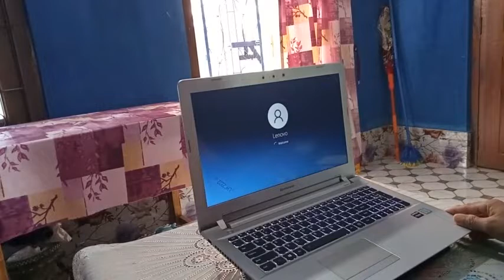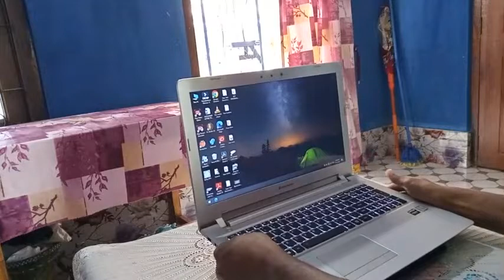COOLING PAD REVIEW | Best Cooling Pad | Led Fan Cooling Pad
Laptop Desk :- Ergonomics Design Aluminum Desk with 2 USB Cooling Fans (Black)

Zebronics, ZEB-NC3300 USB Powered Laptop Cooling Pad with Dual Fan, Dual USB Port and Blue LED Lights

Zinq Five Fan Cooling Pad and Laptop Stand with Dual Height Adjustment and Dual USB Port Extension (Black)

winPlus Adjustable Laptop Cooling Pad with 6 Fans, RGB Lights, Phone Holder and Dual USB Ports for Laptop Upto 17 Inch

ABOUT MY CHANNEL:
Hi! I’m S Nokrek Tv. I love sharing new videos with you guys.

Thanks for giving your Special Time.